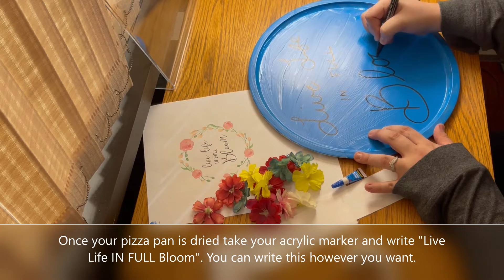May Adult Make and Take Craft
This month in honor of Mother's Day we created a Flower Wreath to hang on your front door. "Live Life in Full Bloom!" Limited supplies available at the library. If you make one or pick up a kit please tag us on Facebook or Instagram! Happy Mother's Day!